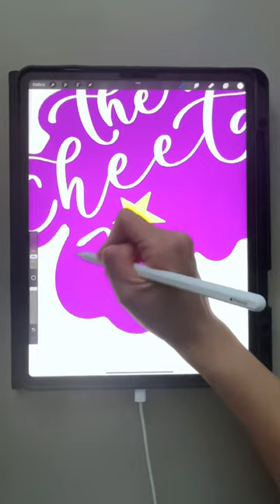How fast can you guess the movie title?